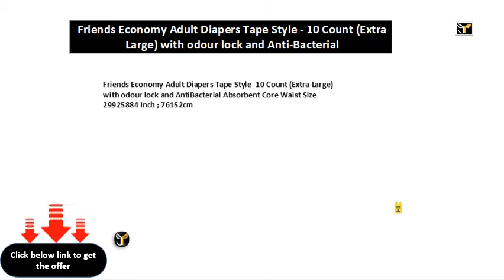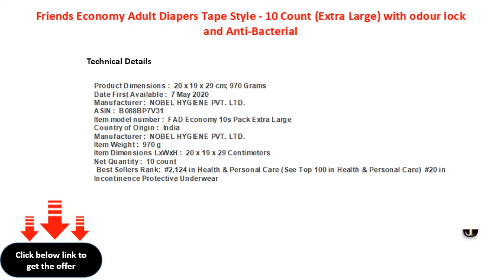Friends Economy Adult Diapers Tape Style 10 Count Extra Large with odour lock and Anti Bacterial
Friends Economy Adult Diapers Tape Style - 10 Count (Extra Large) with odour lock and Anti-Bacterial Absorbent Core- Waist Size 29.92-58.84 Inch ; 76-152cm
Friends Economy Adult Diapers Tape Style  10 Count (Extra Large) with odour lock and AntiBacterial Absorbent Core Waist Size 29925884 Inch ; 76152cm